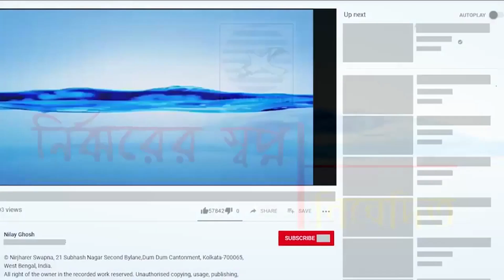সেই মুখ |SEI MUKH| নির্মাল্য তপস্বী|কাহিনী |Nirjharer Swapna| Nilay Ghosh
Story-- SEI MUKH(সেই মুখ )

Writer - নির্মাল্য তপস্বী

 Language- BENGALI

Category- HORROR

Story Telling -- SUBRATA, SWETA,ARUP, SUDIPTA,SANJAY

Music & Special Effects --NILAY GHOSH

Video mix - SUSMITA CHOWDHURY

Cover Photo - TANISHA SEN

P & C - NIRJHARER SWAPNA, 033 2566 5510,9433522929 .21 Subhas Nagar 2nd Bye lane Dum Dum, Kolkata- 700065.

This Story is not from SUNDAY SUSPENSE , Mirchi Bangla or Midnight horror station or Radio Milan . This is an original recording work from our STUDIO NIRJHARER SWAPNA .